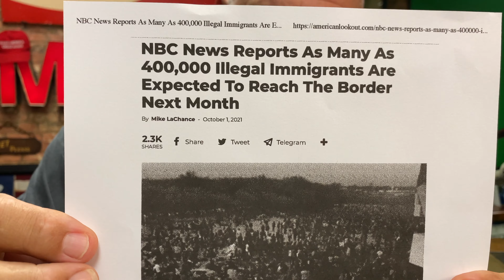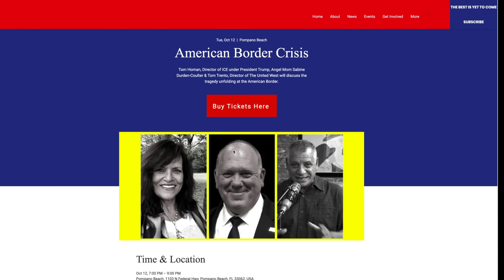BORDER INVASION! HUNDREDS OF THOUSANDS ILLEGAL INVADERS ON THEIR WAY TO TEXAS - TOM TRENTO PROMO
WATCH THIS SHORT, ENTERTAINING PROMOTIONAL VIDEO ABOUT THE BORDER INVASION CURRENTLY HEADED TO TEXAS!

YOU ARE INVITED - COME TO THE LIVE PRESENTATION BY TOM TRENTO & TOM HOMAN, FORMER DIRECTOR OF ICE, UNDER PRESIDENT TRUMP.

TUESDAY OCTOBER 12, 2021, 6PM, GALUPPI'S RESTAURANT IN POMPANO BEACH FL.